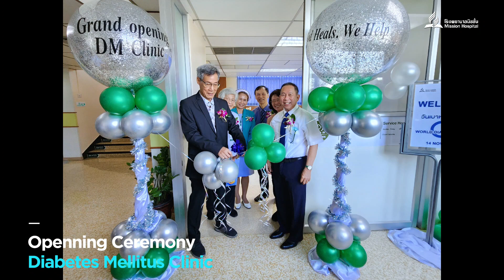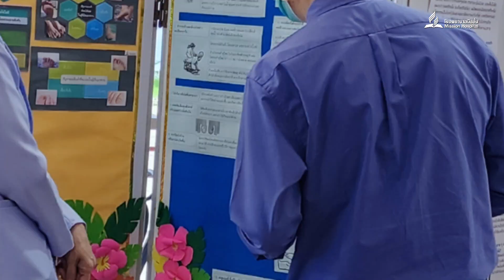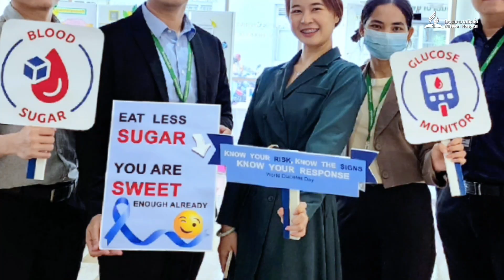World Diabetes Day 14 November, Mission Hospital Bangkok